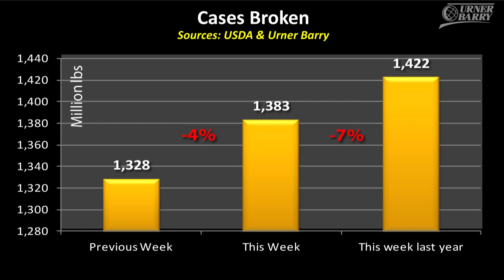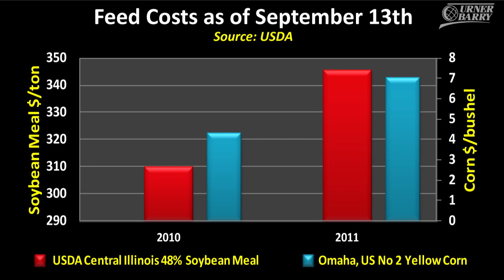Corn-Based Ethanol & Feed Costs; Eggs Processed; Poultry Report; Market Updates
A turkey industry representative told a House Agriculture Subcommittee the federally mandated use of ethanol has created an immediate and legitimate concern about the availability and cost of feed ingredients for poultry and livestock; Eggs Processed under Federal Inspection; Poultry Report's "Putting Your Bucks Where Your Beak Is"; Market Updates for Turkey, Beef & Pork; Sponsored by Eastern Poultry